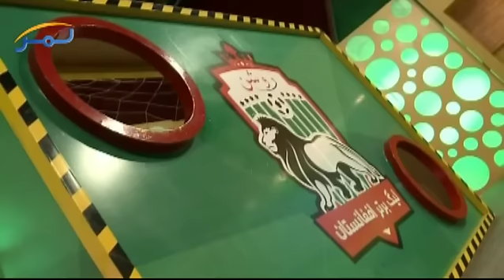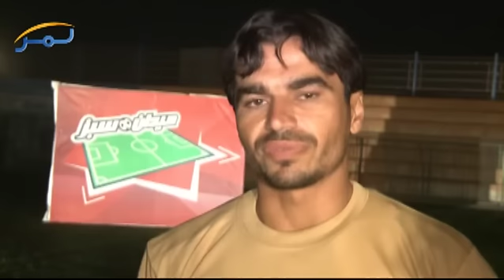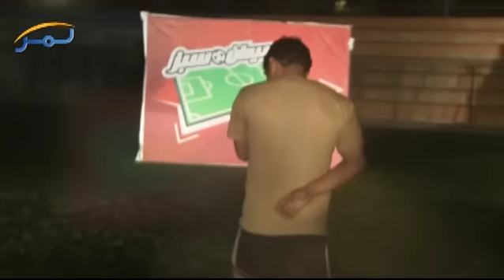Green Field Ep.15 - East Zone - Pashto / شین لوبغالي پنځلسمه برخه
The fifteenth episode of Green Field shows voting results of players from East Zone (Nangarhar, Laghman) of Afghanistan.
د شین لوبغالي پنځلسمه برخه په افغانستان کې د ختیځو سیمو (ننگرهار، لغمان )د لوبغاړو درایو پایلې ښیي